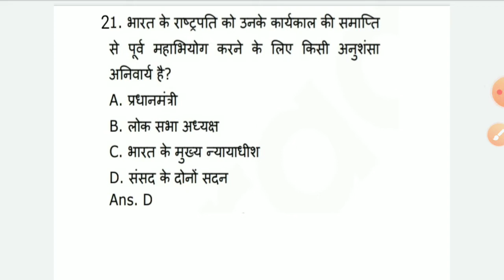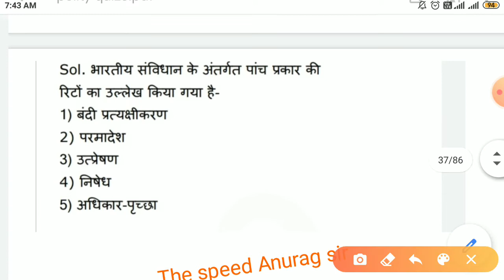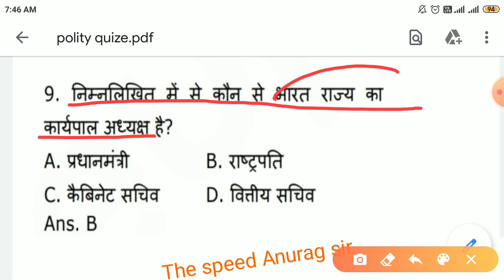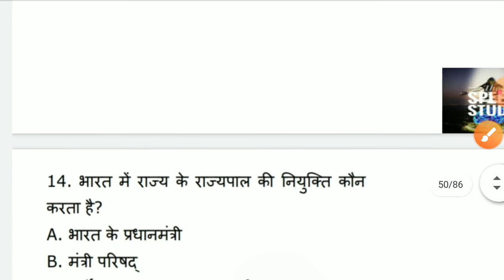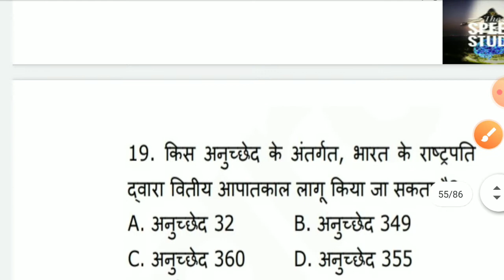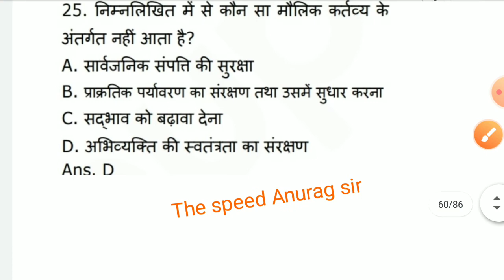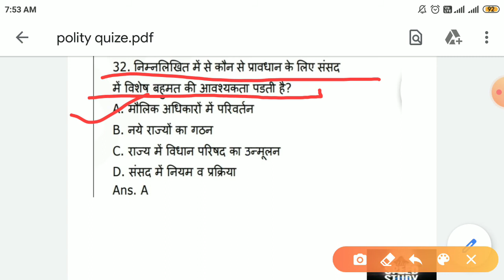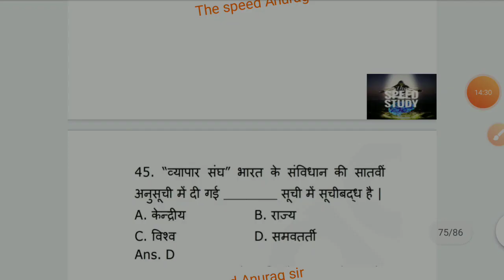GK, GS IMPORTANT QUESTION Complete polity privious year questions CGL/CHSL/NTPC/DRDO/CDS